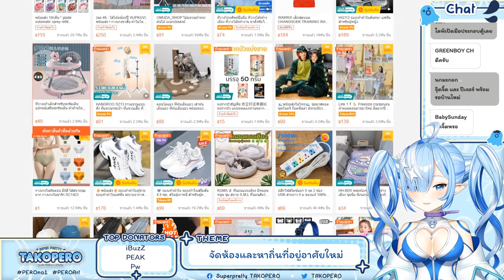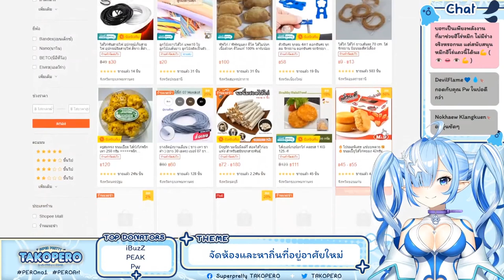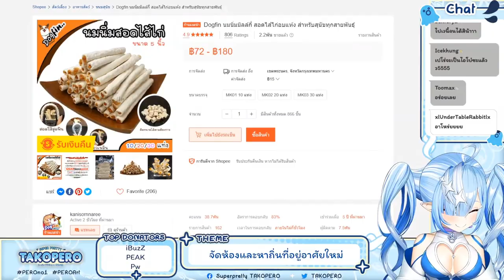[Vtuber]Hi-light แค่ซื้อของ ก็มีคอนเท๊นท์ได้ สมกับเป็นเปโระ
เจอแต่อะไรก็ไม่รู้อ่ะ แล้วเพิ่งรู้ว่าน้องอยากกิน ขนม.